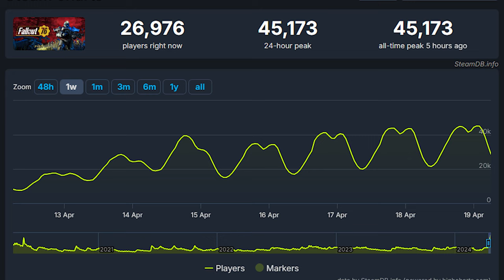Pro Fallout 76 Player tips and information to new players of Fallout 76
Vault dweller bandro here to help provide some information and tips to fallout 76. Trying to make it easier for new players and help understand some confusing information the game did not advise.